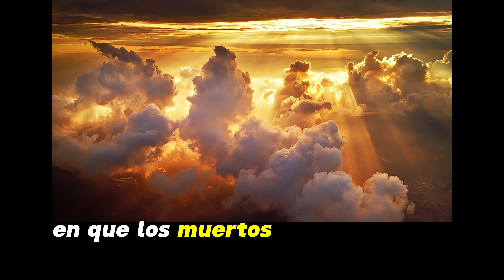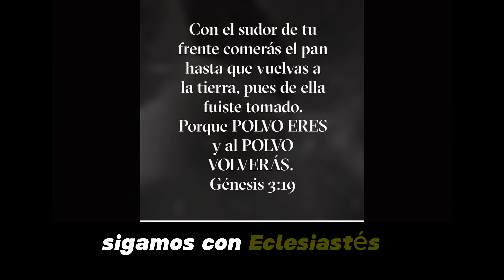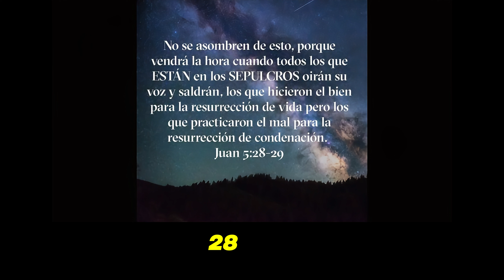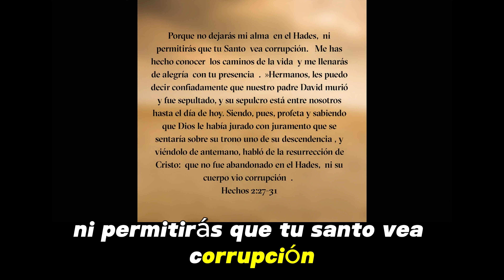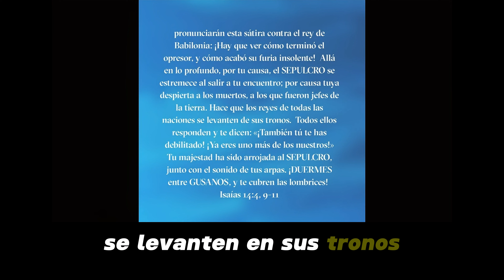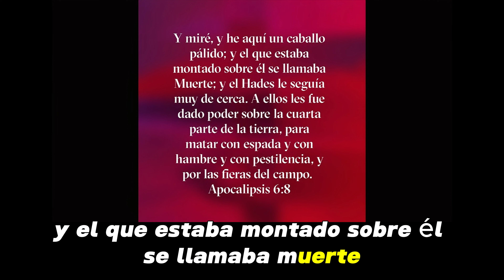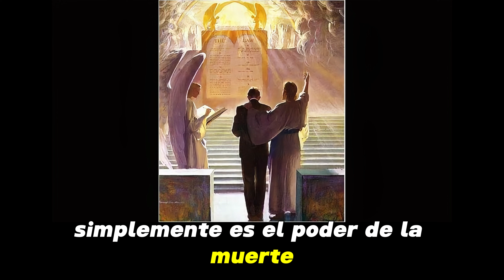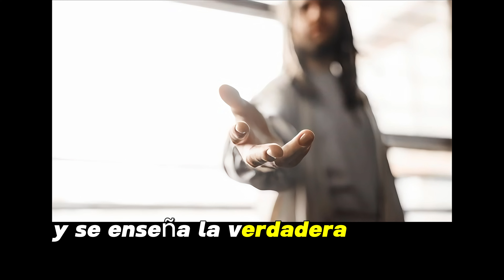El Seol, el Hades y el Seno de Abraham (Versión Web)